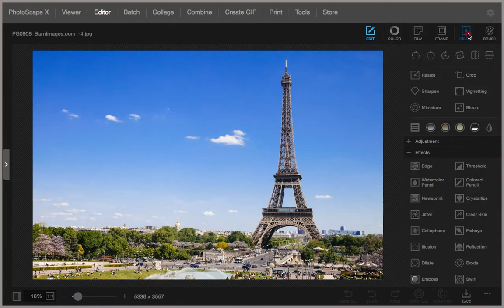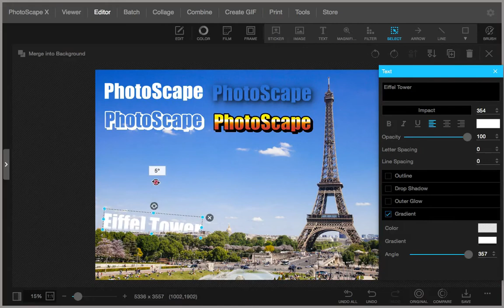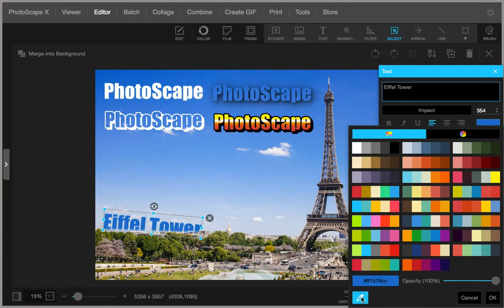Text - PhotoScape X 2.3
PhotoScape X for Mac